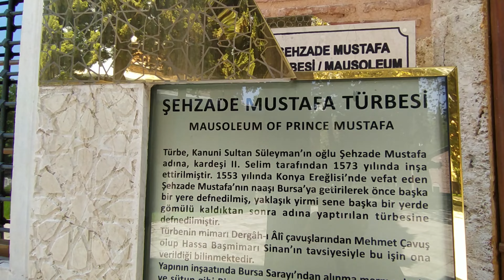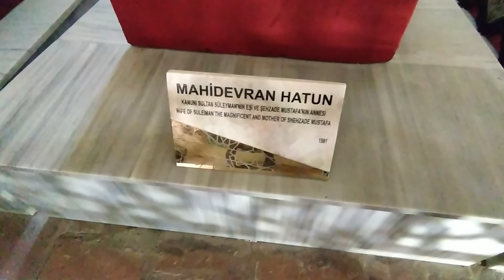Interior de la tumba del Príncipe Mustafa y Mahidevran Sultan Hijo y Esposa de Solimán el Magnífico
Türbenin içinde bulunan dört sanduka Şehzade Mustafa, Şehzade Mustafa'nın annesi Mâhidevran Hatun ve Şehzade Bayezid'in oğlu Osman'a ait olduğu bilinmektedir. Diğer sandukanın kime ait olduğu bilinmemektedir.

Muradiye Külliyesi, Osmanlı İmparatorluğu'nun II. Murad (Muradiye olarak da bilinir) döneminde 1426 yılında Bursa'da yaptırılmış olan bir külliyedir. Külliye, Bursa'da yer alır ve II. Murad'ın ve ailesinin mezarlarına ev sahipliği yapar. Ayrıca camii, türbe, medrese, hamam ve çeşmeden oluşur.

Külliyenin önemli unsurları şunlardır:

Muradiye Camii: Külliyenin ana yapısıdır. II. Murad döneminin mimari özelliklerini taşır ve Osmanlı döneminin önemli camilerinden biridir. Cami, kesme taş kullanılarak inşa edilmiş olup sade ve zarif bir mimariye sahiptir.

Muradiye Türbesi: II. Murad, şehzadeleri, kızları ve diğer aile fertlerinin mezarlarının bulunduğu türbe kompleksidir. Türbenin içi Osmanlı dönemi süsleme sanatının güzel örneklerini sergiler.

Muradiye Medresesi: Külliyenin eğitim ve öğretim amacıyla yapılan bölümüdür. Medrese, dönemin eğitim anlayışına uygun olarak inşa edilmiş bir yapının içinde yer alır.

Muradiye Hamamı: Külliyenin bir parçası olarak yapılmış olan hamam, dönemin hamam mimarisine uygun olarak inşa edilmiştir.

Muradiye Çeşmesi: Külliyenin avlusunda bulunan çeşmedir. Çeşme, halkın su ihtiyacını karşılamak amacıyla yapılmıştır.

Muradiye Külliyesi, Bursa'nın tarihî ve kültürel zenginliklerinden biridir. Osmanlı İmparatorluğu'nun erken dönemlerine ait bu külliye, dönemin mimari tarzını ve sanatını yansıtarak ziyaretçilere tarihi bir atmosfer sunar. Bugün hala turistik bir cazibe merkezidir ve ziyaretçilerini ağırlar.